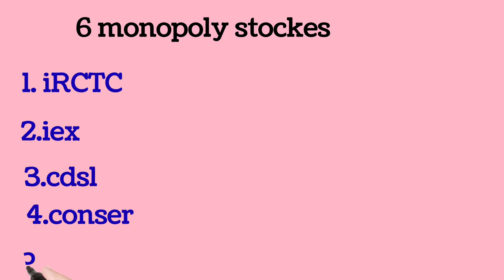Best Monopoly Company Stocks In India share market top monopoly future risk free